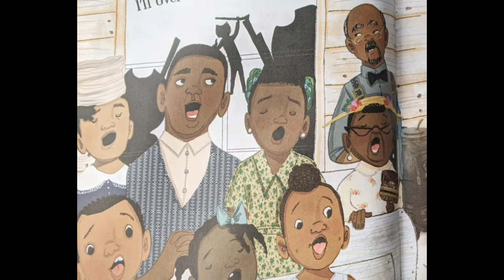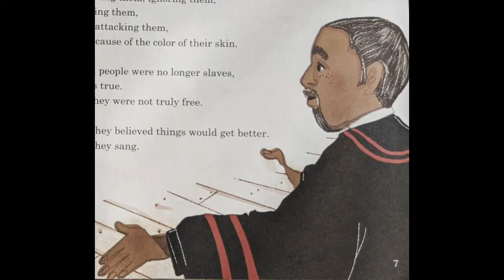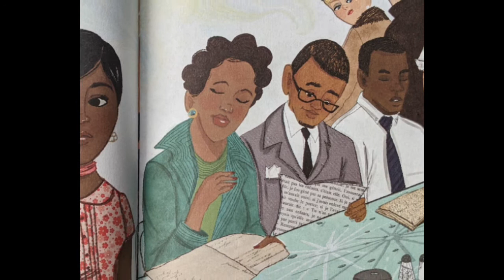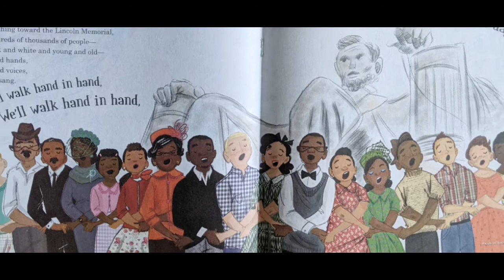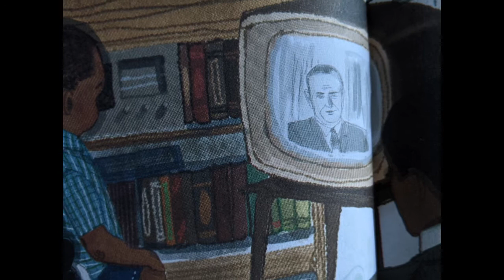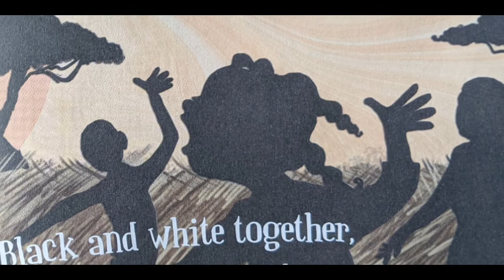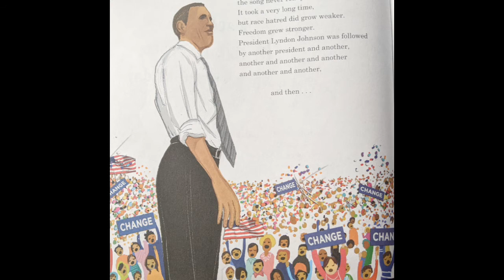We shall overcome The story of a song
Miss Eva Jones review:

This story is empowering to young readers and I enjoyed reading such an incredible and meaningful story that reign truth!

Written by Debbie Levy
Illustrated by Vanessa Brantley-Newton